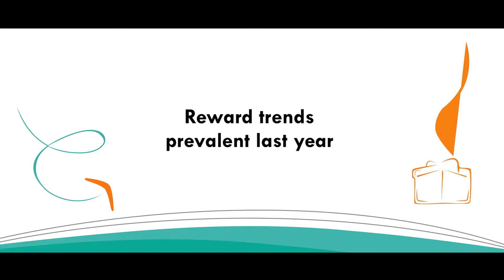More innovation in benefits arena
Total Rewards Conclave 2017 was successful in bringing best minds in reward space under one roof. Leveraging upon the opportunity, People Matters interviewed industry’s best to know their point of view.  Amongst them include- Shanti Naresh, Talent Business Head, Mercer , India and Preeti , Head Benefits Business , Mercer, India who talked about reward trends and challenges.